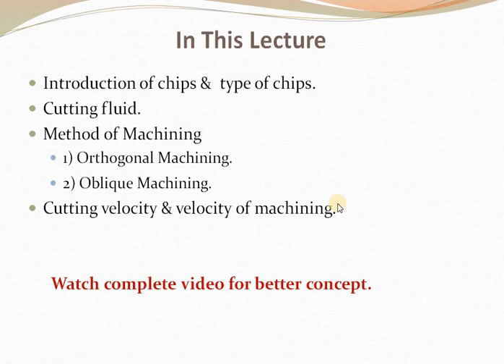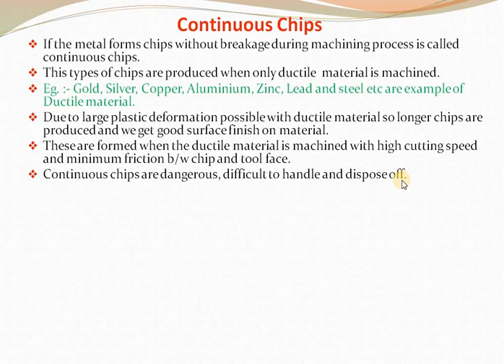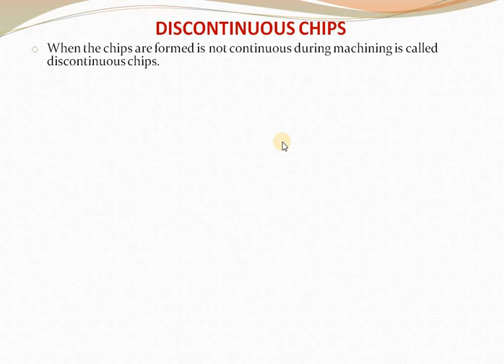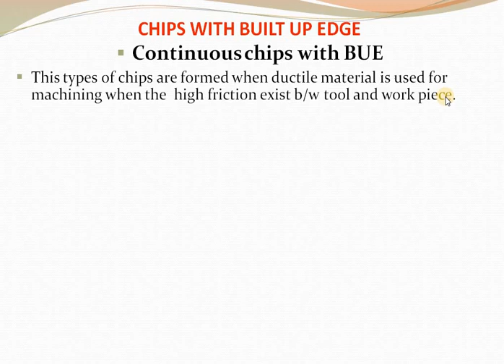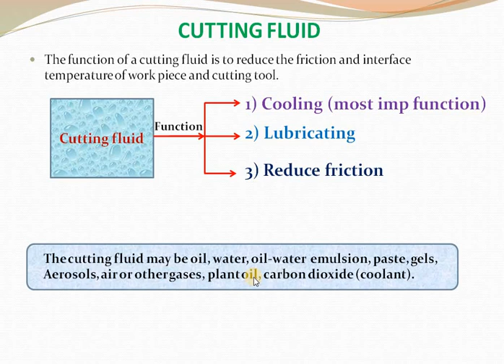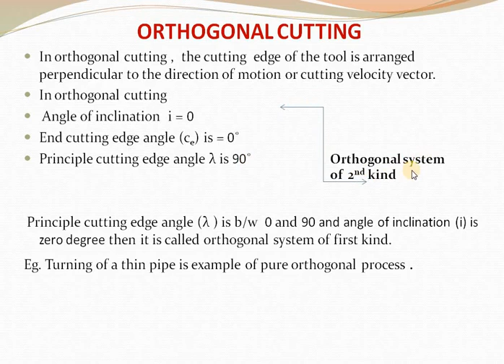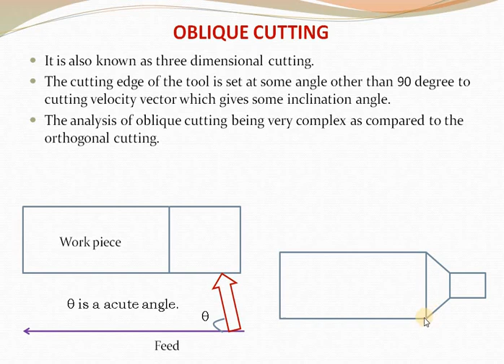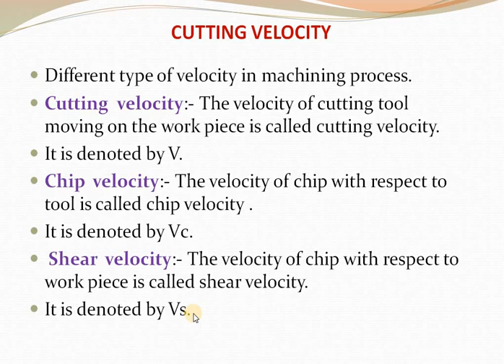Manufacturing and Production Technology Lecture -2 Types of chips & Method of Machining.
Types of chips and their formation.
continuous chips, discontinuous chips and chips formation with built up edge.
method of machining.
orthogonal and oblique cutting.
different types of velocity..